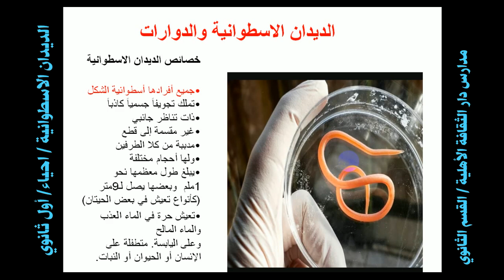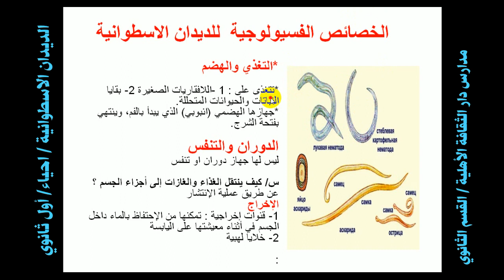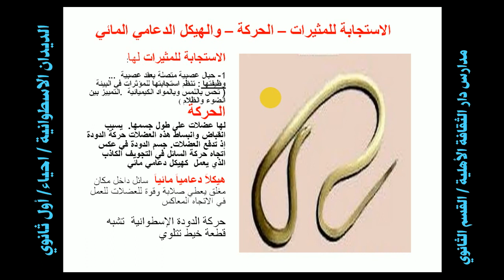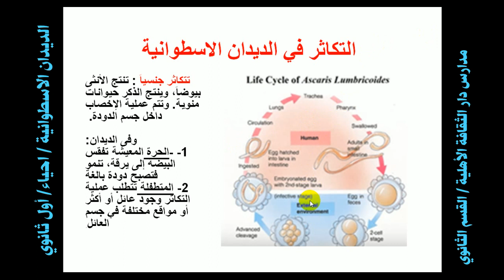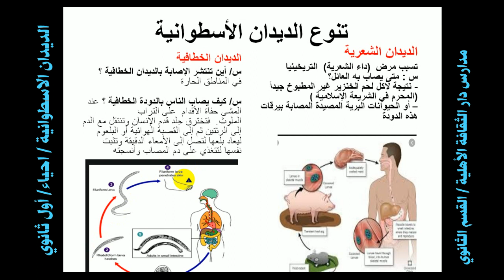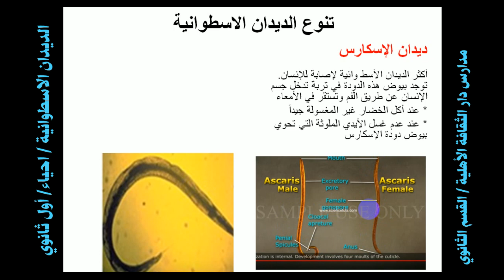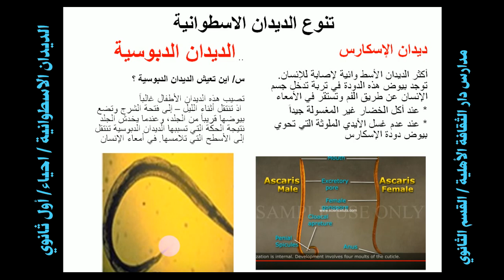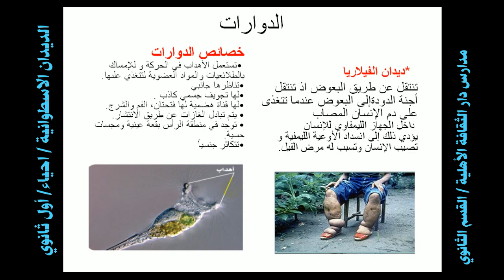الديدان الاسطوانية احياء أول ثانوي